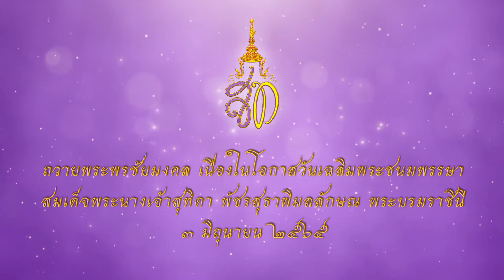กองกำกับการตำรวจตระเวนชายแดนที่44